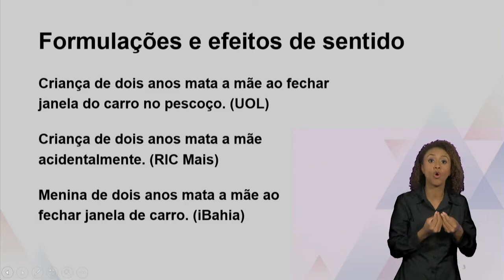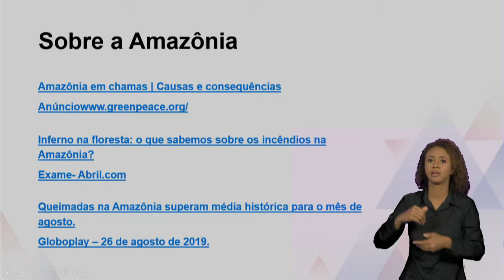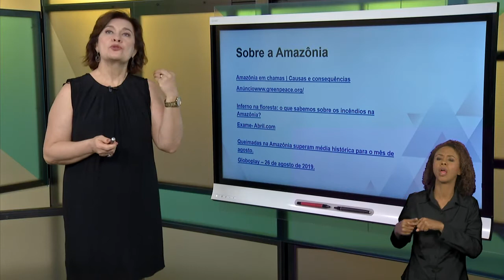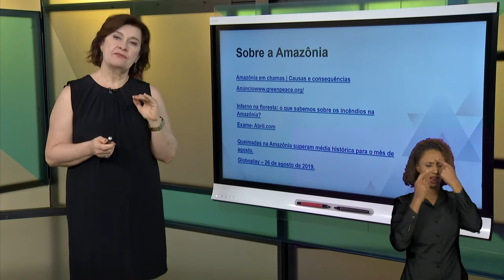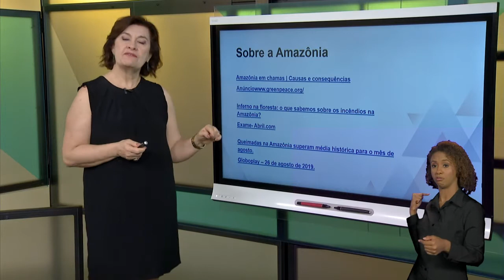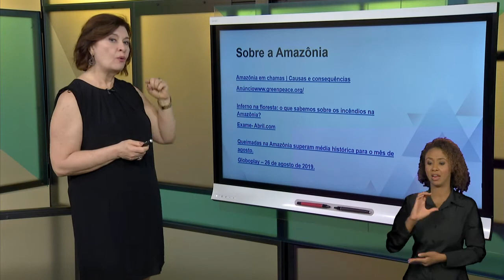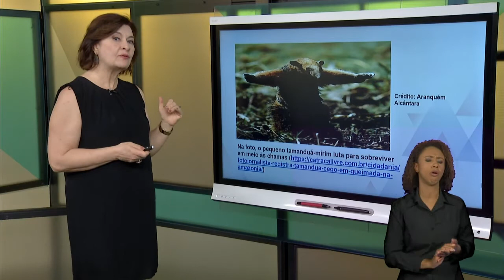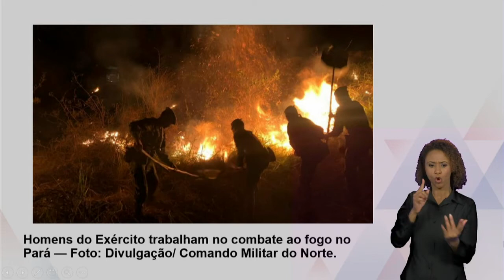Produção de Texto e Comunicação - Texto jornalístico: modos de dizer e efeitos de sentido (LIBRAS)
Disciplina: Licenciaturas
Univesp - Universidade Virtual do Estado de São Paulo
Professora: Soraya Pacífico